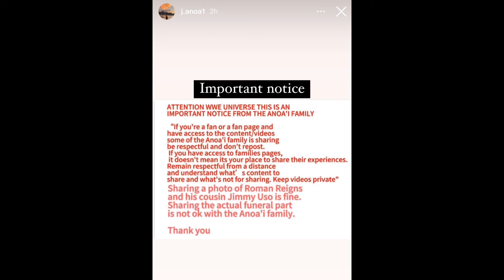Brocklesnar ರಿಟರ್ನ್ ಟೀಸ್😍|Judgment Day ಬ್ರೇಕಪ್😮Liv, Rhea & Dominik ರಿಯಾಕ್ಟ್🔥|ಎಲ್ಲಾ Liv ಪ್ಲಾನ್ ಗುರು